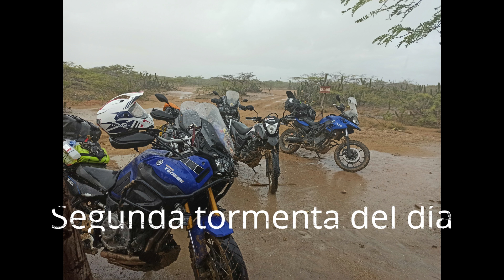Expedición Punta Gallinas Cap 2 / Dormimos en el desierto para llegar a Punta Gallinas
Esta expedición se hizo a bordo de una Super Teneré 1200, en compañía de 3 amigos mas y un guia local. Nuestro objetivo era llegar al faro de punta gallinas identificado como el punto mas a norte del continente sur, lo que no planeabamos era que dos tormentas de agua cambiaran todo el entorno y nos harian enfrentar a grandes retos fiscos y como pilotos.